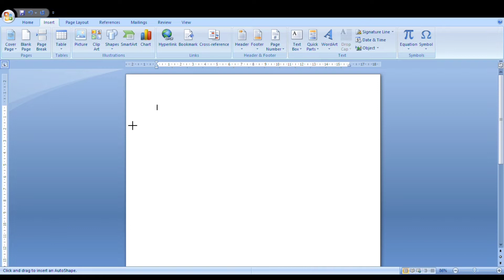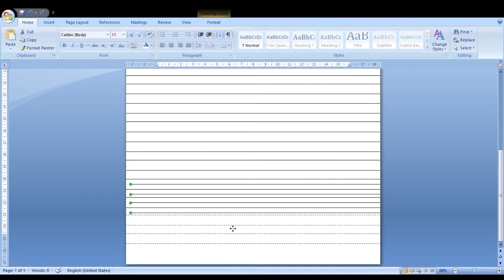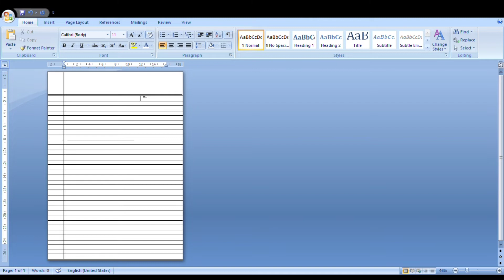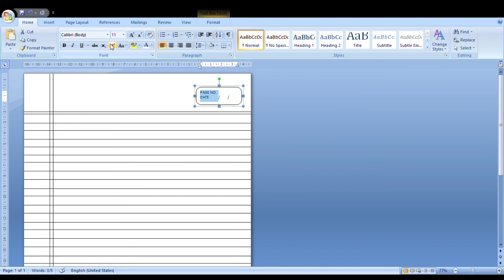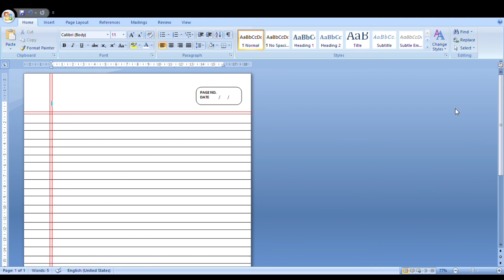How to make Hindi copy page in MS Word